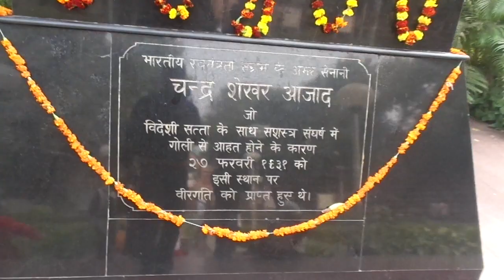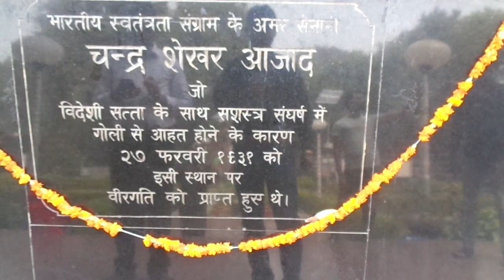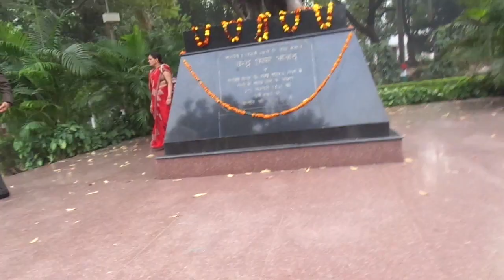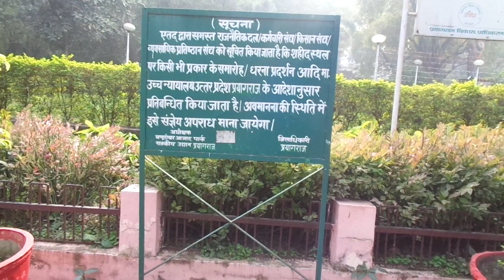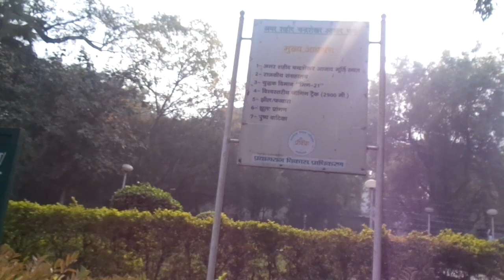मैं आजाद हुँ और आजाद ही रहुगा CHANDRASHEKHAR AJAD MAI AJAD HU OR AJAD HI RAHUNGA DESH KE VEER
prayag raj me alfert park sthit wo jagah janha agrejo se loha lete huye ajad g ne apni last goli se khud ko mar liya tha unka kahana tha ki mai jinda agrejo ke hath nahi aaunga.

Chandrashekhar ajad ki jeevani .Chandrashekar azad mahapurush azadi Bharat ke veer.